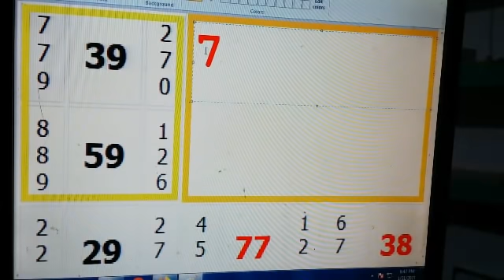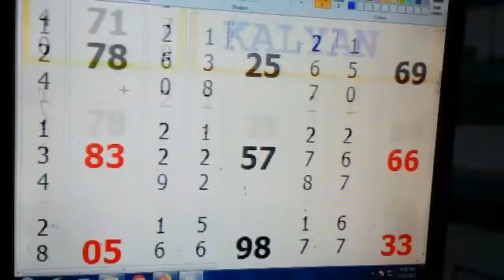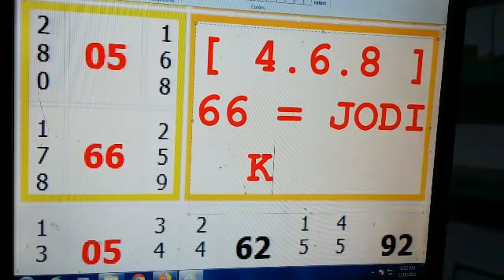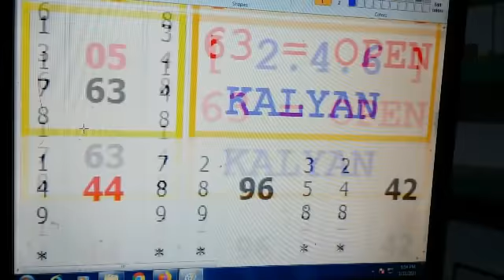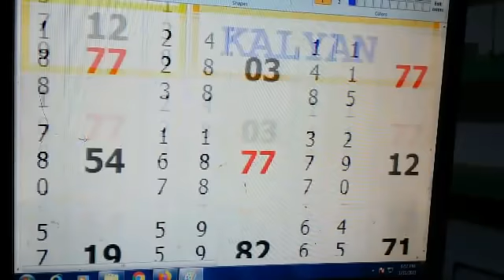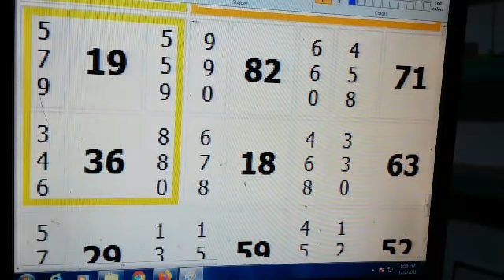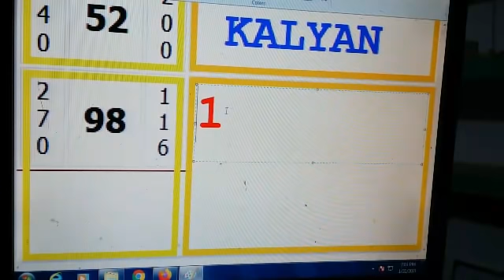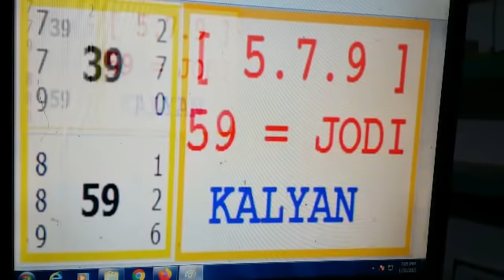KALYAN OPEN TO CLOSE 01-02-2021 | Matka Guru